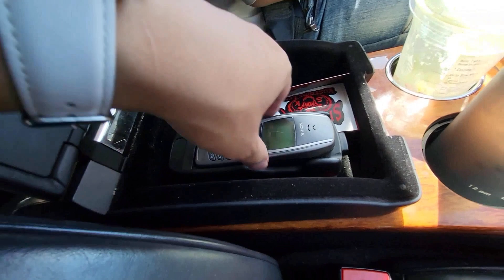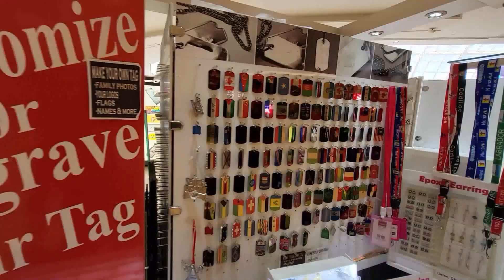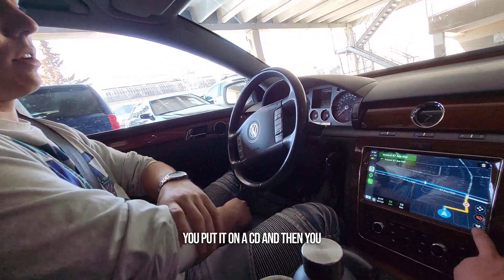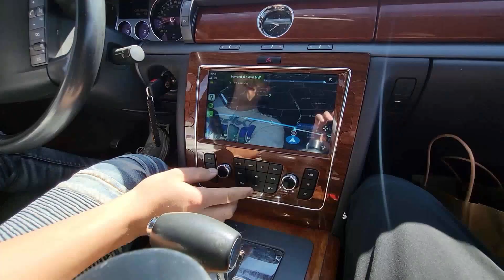This 2005 car has more features than Tesla?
My family drove 16 hours from Alberta to Winnipeg to attend my sister Donna's graduation! It was held in Burman University located in Lacombe Alberta Canada. The highlight of the vlog was my Hayden's car (my sister's boyfriend) because it was luxury for a cheap price!

Camera I use:
- Aluratek Webcam
- DJI Osmo Pocket
Drone: DJI Mavic Mini SE
Video Editing Software: Filmora 12
Screen Capture Software: Streamlabs OBS Studio